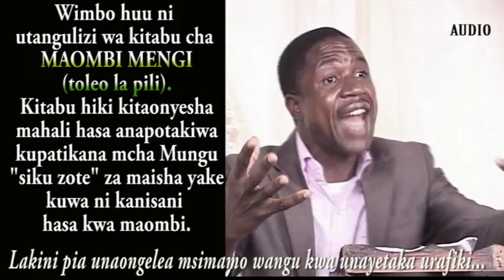Mbarikiwa Mwakipesile-Kama unataka urafiki wa kweli na mimi tuonane kanisani (audio)